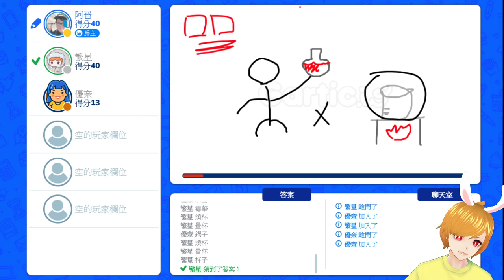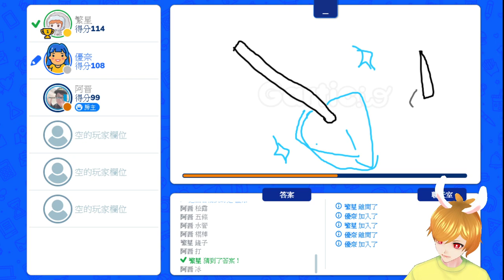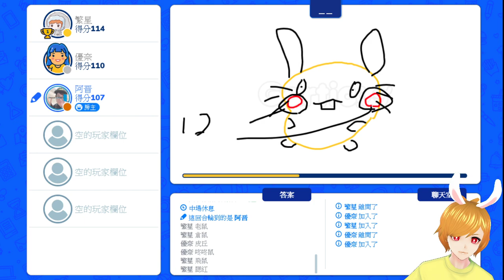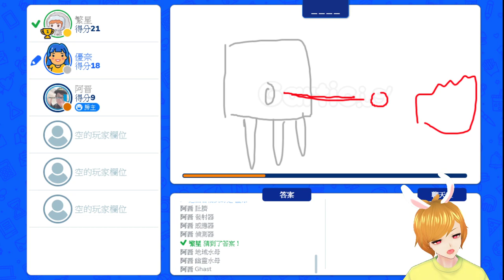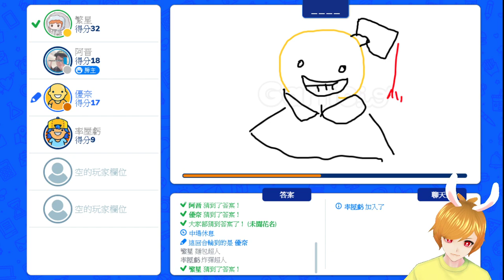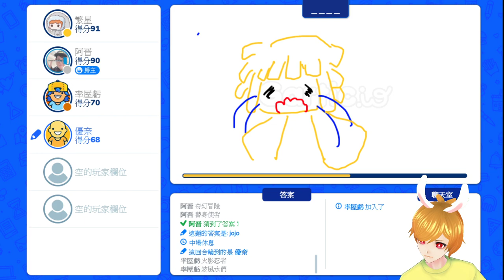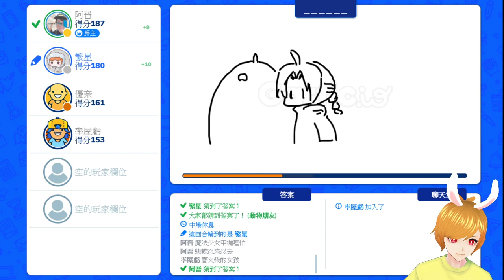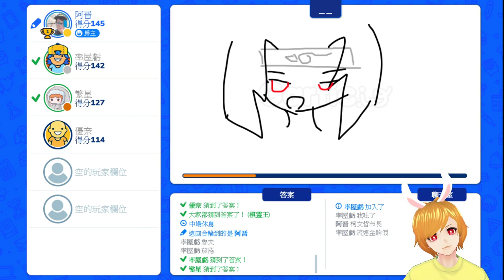【繁星】週五 妳畫我猜 2021 2 19